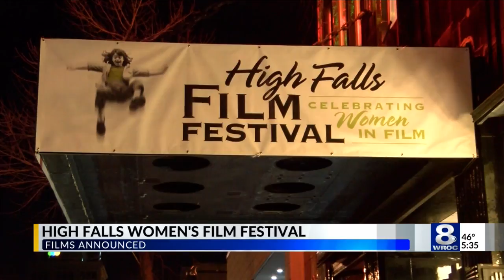High Falls Women's Film Festival screening at Little Theatre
Thursday night, films will be screening at the High Falls Women's Film Festival at the Little Theatre.